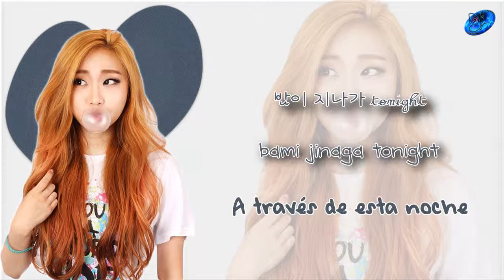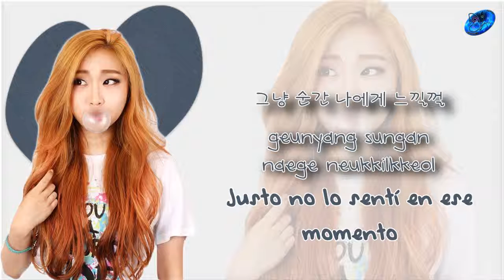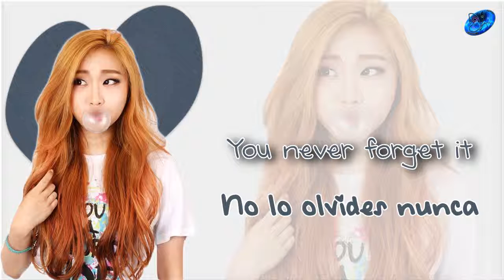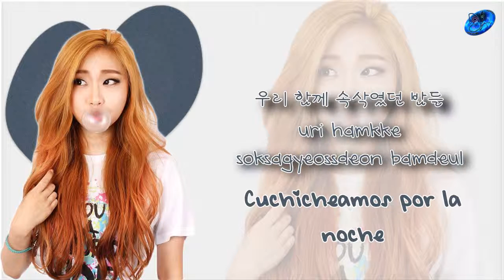Kate - Love [Sub. Esp + Han + Rom]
| KATE (케이트)'LOVE' 영상입니다.
© Song ~ Love
© interprete ~ Kate